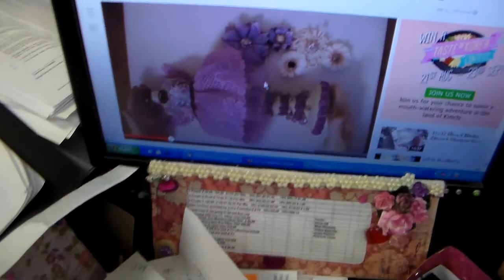Beautiful Butterfly Dressform from maggie2005cupcake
My Etsy Store